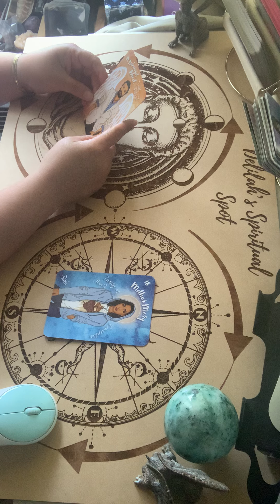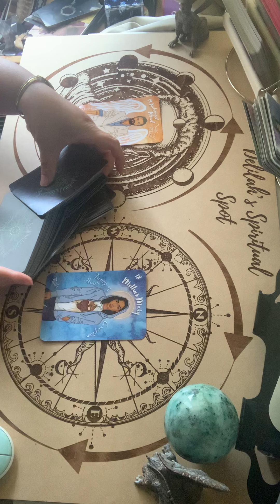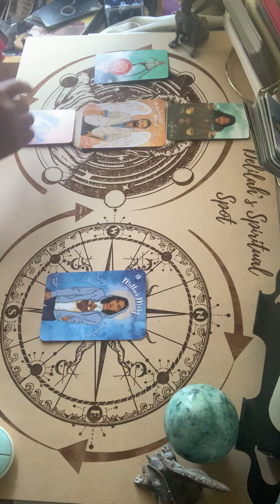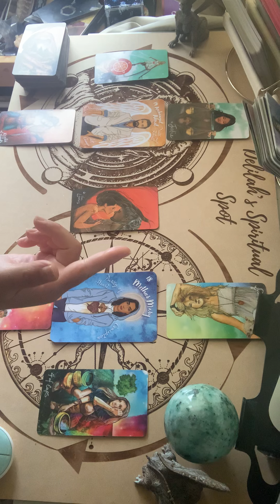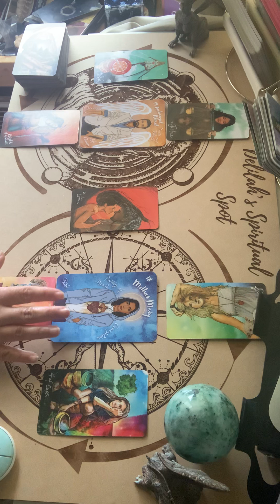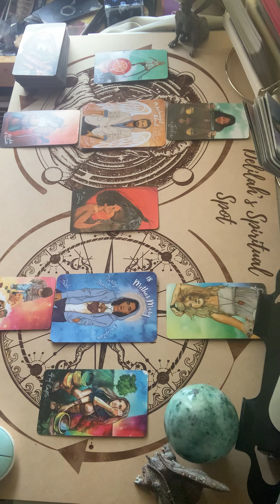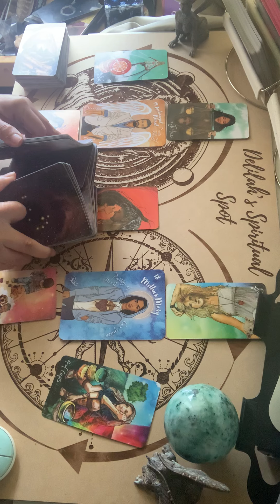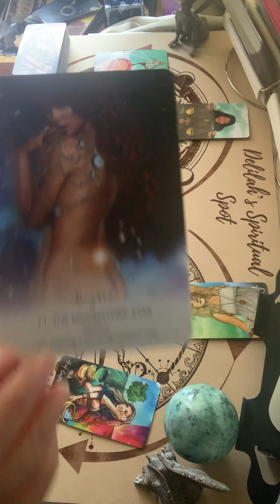Scorpio "I am the Narrator of my Life" Weekly reading for Oct 4-10, 2021